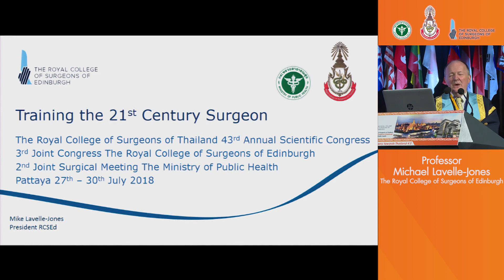Keynote Lecture "Training the 21st Century Surgeon"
by Professor Michael Lavelle-Jones,
The Royal College of Surgeons of Edinburgh